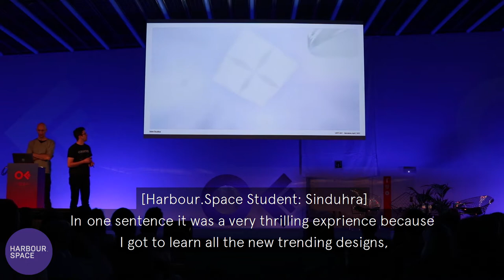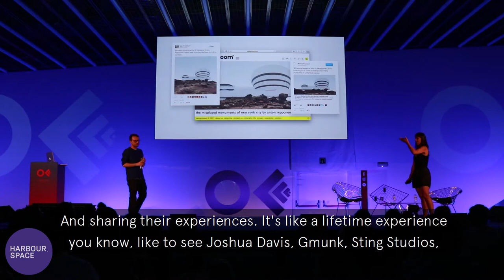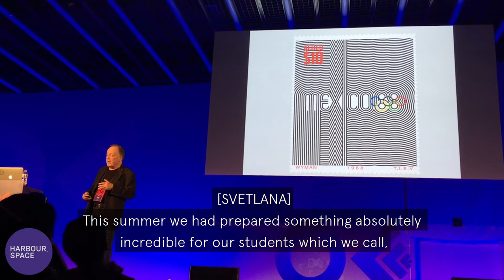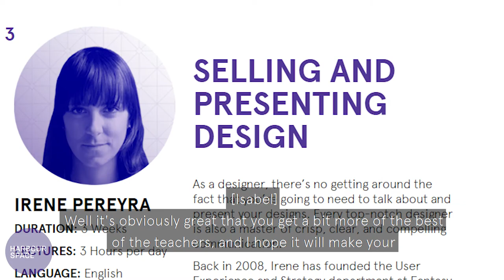OFFF 2017 Impressions x Summer School of Design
We interviewed our CEO Svetlana Velikanova, a creative copywriter, and brand strategist Isabel Serval and Harbour.Space students at OFFF Barcelona 2017. Our faculty members gave stunning speeches at the OFFF Festival about their projects and work process.
Find out what our students thought about the festival and to be learning from world-renown designers like Anton & Irene and Joshua Davis during Summer School of Design 2017.